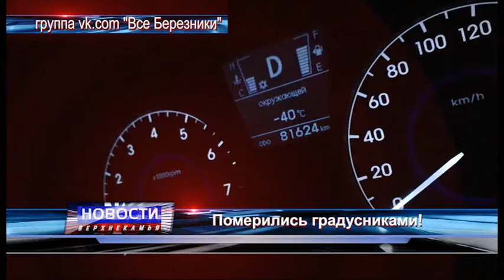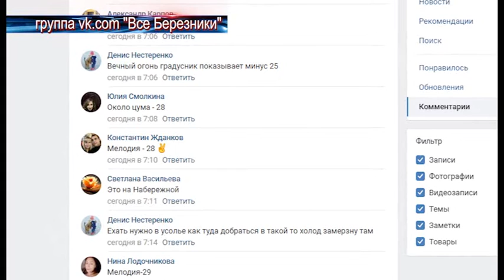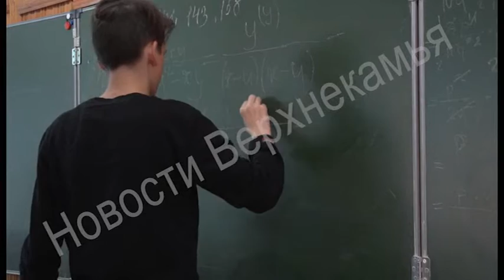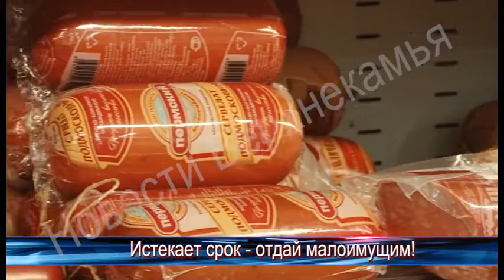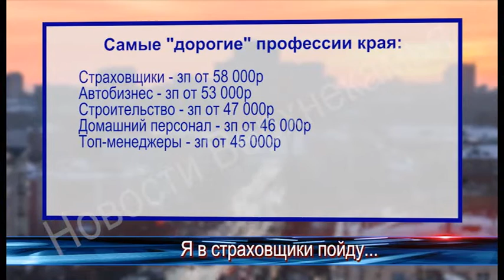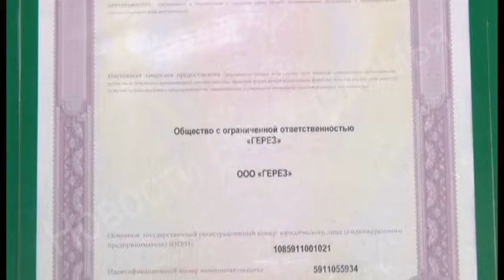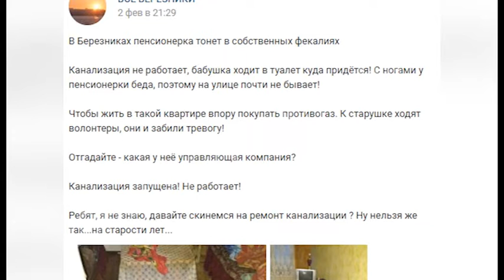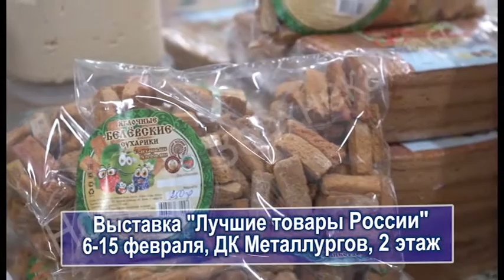1667 выпуск Новости ТНТ Березники 5 февраль 2019